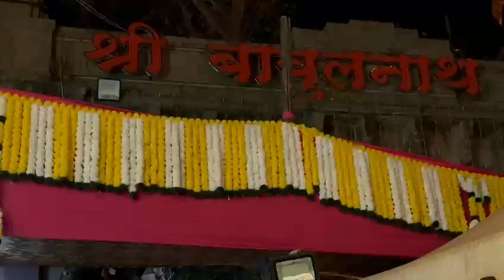Sanskrit Mahanayak Maharishi Visited Babulnath Temple | Maha Shivratri | Lord Shiva | India